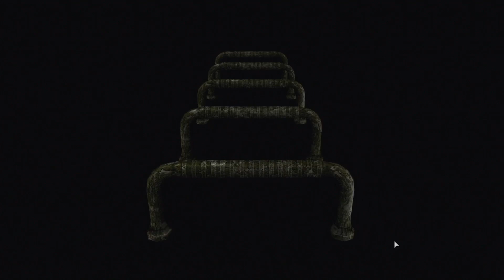Resident Evil Zero - épisode 11 - Yvenne et Aude, les mamies zombies botanistes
Onzième épisode sur le jeu Resident Evil Zero. Je m'excuse par avance pour vos oreilles ^^''.
Amusez-vous bien ^^